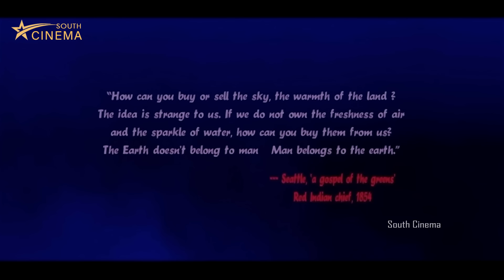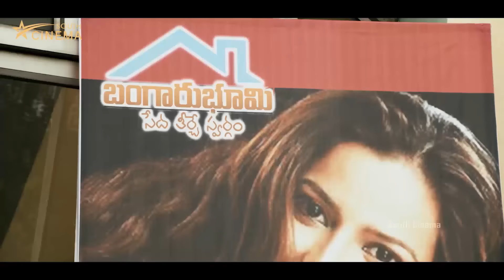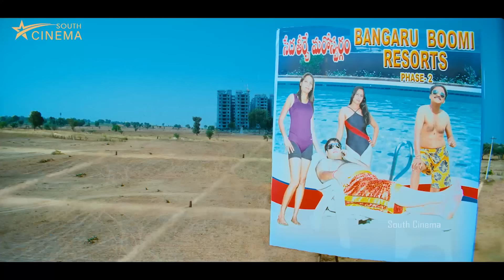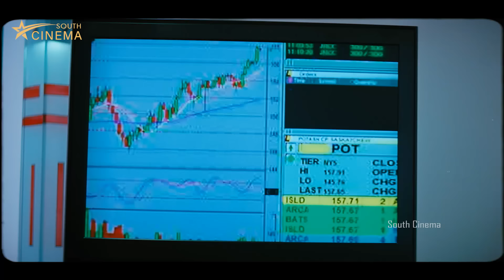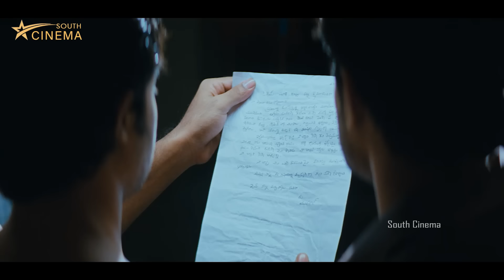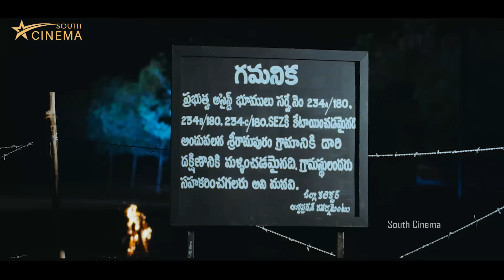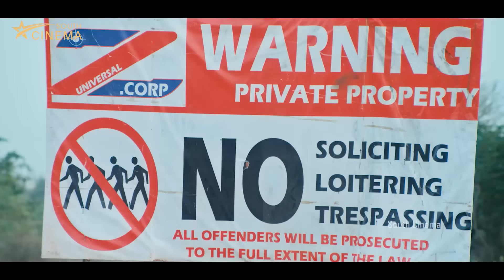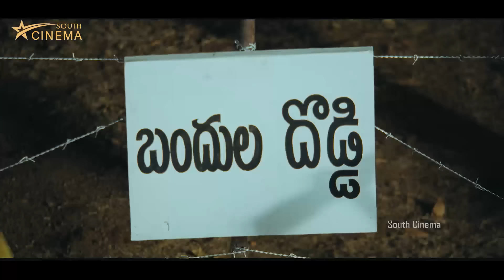South Indian Hindi Dubbed HD Movie | Temper Raja Action South Hindi Dubbed Movie | South Cinema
Watch : South Indian Hindi Dubbed HD Movie | Temper Raja Action South Hindi Dubbed Movie | South Cinema